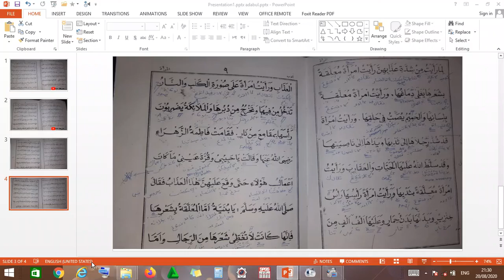Adabul Mar'ah bag 5 [ Jawaban nabi nalika Isra' Mi'raj Ningali Isteri nju di Siksa] Lugoh Sunda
Adabul Mar'ah, Uqudul Lizain, Qurrotul Uyun, Uqudul Lijain salah sawios kitab anu saena hatam sareng ngartos sateucan Jatukrami,

Dina ieu Video, musonif ngajelaskeun Gambaran isteri anu di sariksa di akhirat ku sabab amalna di alam dunia contona sok muka aurat ka dengen-dengen lain ka mahramna, saenyana gambaran salaki pikeun pamajikan eta saperti gambaran kolot ka anak dina pada kudu to'at ka bapakna itu anak. " Allohu akbar. Mudah-mudahan alloh ngaraksa ka urang sadayana aamiin.